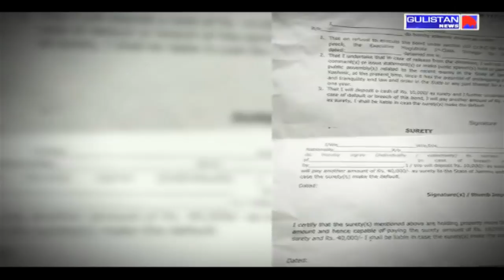जम्मू कश्मीर के बड़े नेताओं के बड़े बोल का सच